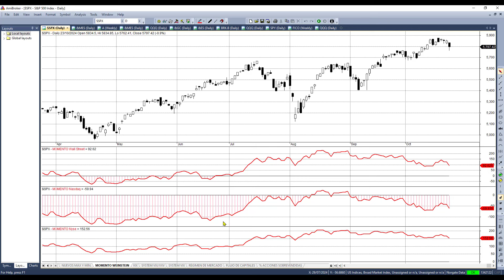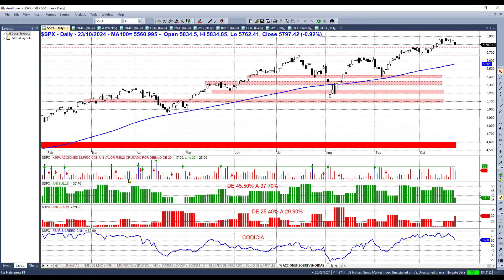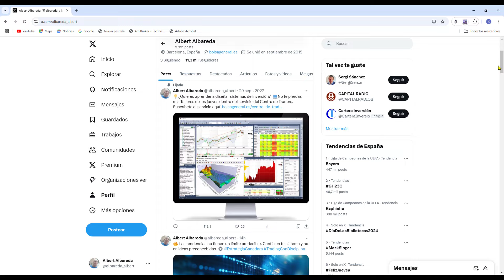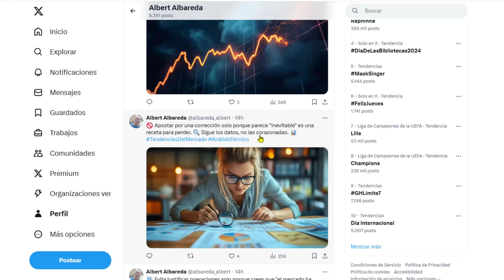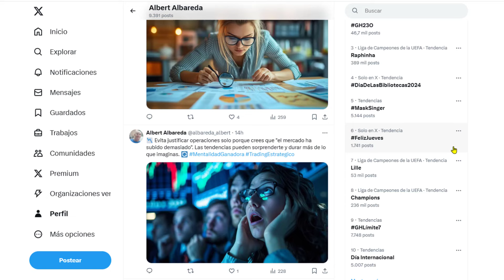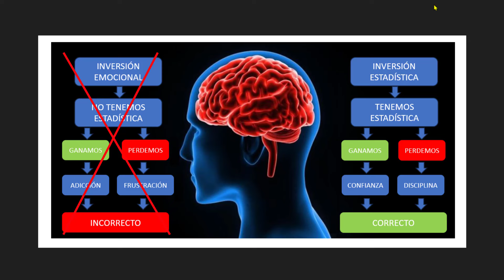🚨 La corrección del mercado ha comenzado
⚠️ El mercado entra en corrección. Vamos a desglosar los puntos clave a seguir de cerca.

Capítulos:

00:07 Análisis de las tendencias índices S&P500 y Nasdaq100
00:59 Sistema Sobreventa
01:29 Indicadores de sentimiento: AAII y Fear & Greed CNN
02:09 Volatilidad VIX
02:44 SISTEMA VIX/VXV
02:57 Momento del mercado de Wall Street, Nasdaq y Nyse
03:22 Nuevos máximos y mínimos de Wall Street
04:08 Líneas AD del Nyse, Nasdaq y Amex
05:13 Conteo impulsos utilizando ADn y Oscilador McClellan
08:12 Tips de bolsa
10:15 Diferencia entre la inversión emocional y la estadística
11:29 Disclaimer de Bolsa General